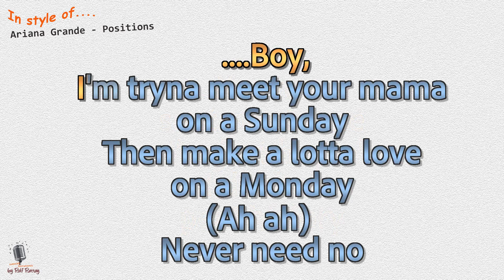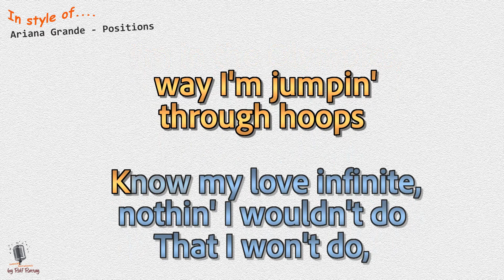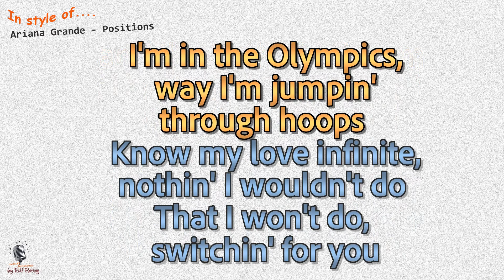Ariana Grande - Positions - Coverversion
In style of Ariana Grande - Positions - Coverversion (Playback)